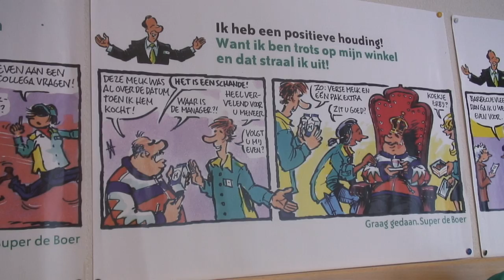superboergoed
Bij Super de Boer werken vijftig jongeren met een functiebeperking. De supermarktketen is hier zeer positief over en tekende deze zomer een overeenkomst met een zogenoemd jobcoachorganisatiebureau om nog meer Wajongers in dienst te kunnen nemen.
Een van de jonggehandicapte medewerkers bij Super de Boer is Henk Wind, die werkt op de zuivelafdeling van het filiaal Zuid-Laren te Drenthe. Henk is autistisch en heeft daardoor moeite met communiceren en behoefte aan veel structuur. De manager van het filiaal, Alfred Wisman, maakt dat niets uit. Henk is een loyale hardwerkende werknemer en de winkel kan hem inmiddels niet meer missen.